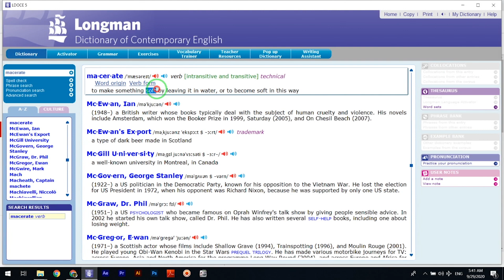لغات انگلیسی به فارسی با تلفظ | به روش ریشه شناسی | macerate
کورس آموزش 3500 لغت جی آر ای : در این کورس از طریق فیلم، عکسريال و روش ریشه شناسی لغات انگلیسی را بطور کامل آموزش می دهیم
امید است این ویدئو ها مثمرثمر واقع شوند
کانال ما تازه راه اندازی شده
Efl english for life
کانال را سابسکرایب کنید به ما انرژی میده با سرعت بیشتری برای شما ویدئو تولید کنیم
bg music
5:00 AM by Peter Rudenko

Hintergrund Vektor erstellt von createvil - de.freepik.com